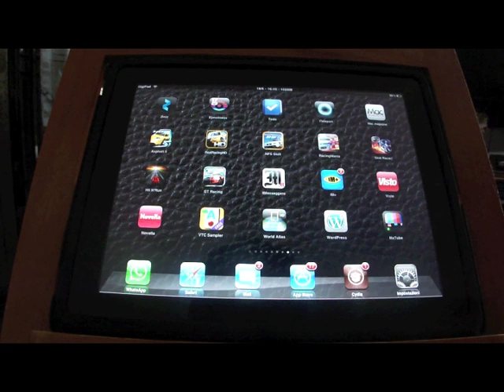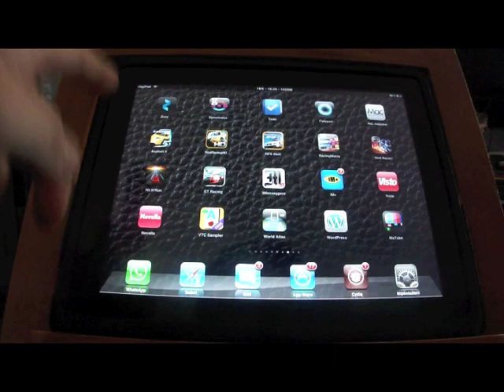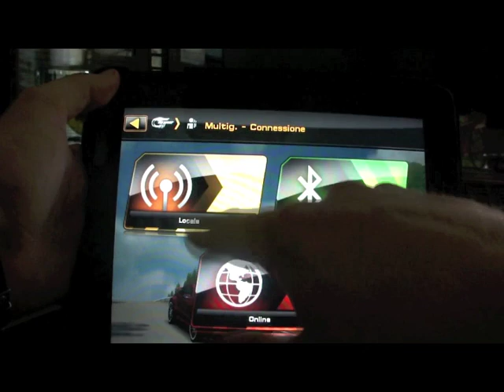GT Racing Motor Academy HD: iPadItalia VideoReviews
Gt Racing: Motor Academy HD on iPad - iPadItalia video review